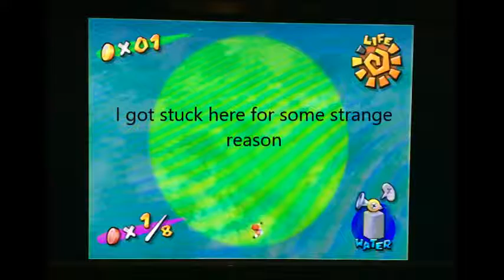High into the Sky! - Super Mario Sunshine Bianco Hills Glitch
(Sorry about the quality, I don't have a capture card. Used my iPhone 6s. ) A fun little video showcasing a glitch you can do in Super Mario Sunshine, in Bianco Hills. You can see the entire island from being up in the air, but due to you only seeing a few areas normally, you cannot see the other places such as Gelato Beach, Noki Bay, Pianta Village.

Like if I should do more videos on Super Mario Sunshine, like glitches or tips. Comment suggestions on how I could do better too.  - WitheredSpartan